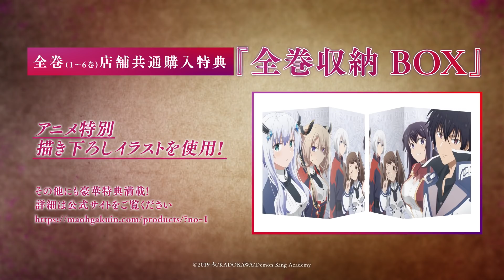【魔王学院】『Dear Descendants』(唄：アノス・ヴォルディゴード[CV：鈴木達央])スペシャルPV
「Dear Descendants」
作詞・作曲・編曲：コヤマヒデカズ(CIVILIAN)
唄：アノス・ヴォルディゴード(CV：鈴木達央)

楽曲のフルver.はBlu-ray&DVD第6巻に限定収録！
ぜひお買い求め下さい！

■配信情報
○見放題サイト
dアニメストア
ABEMA
niconico(ニコニコ生放送／ニコニコチャンネル）
GYAO!
ひかりTV
フジテレビオンデマンド
バンダイチャンネル
Hulu
J:COMオンデマンド
TELASA
U-NEXT
アニメ放題
Amazon
Netflix
マンガUP！

○都度課金サイト
Rakuten TV
DMM.com
ビデオマーケット
HAPPY!動画
ムービーフルplus
クランクイン！ビデオ
PlayStation™Video

■スタッフ
原作：秋
キャラクター原案：しずまよしのり
総監督：大沼 心
監督：田村正文
助監督：湊 未來
キャラクターデザイン：山吉一幸
シリーズ構成：田中 仁
音響監督：納谷僚介
制作スタジオ：SILVER LINK.

■キャスト
アノス・ヴォルディゴード：鈴木達央
ミーシャ・ネクロン：楠木ともり
サーシャ・ネクロン：夏吉ゆうこ

二千年の時を経て蘇った暴虐の魔王――だが、魔王候補を育てる学院の適性――《不適合》!?
人を、精霊を、神々すらも滅ぼしながら、延々と続く闘争に飽き、平和な世の中を夢見て転生した暴虐の魔王「アノス・ヴォルディゴード」。しかし二千年後、転生した彼を待っていたのは平和に慣れて弱くなりすぎた子孫たちと、衰退を極めた魔法の数々だった。
魔王の生まれ変わりと目される者を集め教育する“魔王学院”に入学したアノスだが、学院は彼の力を見抜けず不適合者の烙印を押す始末。さらには、伝説の魔王は自分とはまったくの別人という事になっていた。
誰からも格下と侮られる中、ただひとり親身になってくれる少女ミーシャを配下に加え、不適合者（魔王）が、魔族のヒエラルキーを駆け上がる!!
「摂理だろうと運命だろうと、奇跡だろうと、俺の眼前ではただひれ伏し消えるのみだ。」

■原作書籍
「魔王学院の不適合者 ～史上最強の魔王の始祖、転生して子孫たちの学校へ通う～」
著：秋
イラスト：しずまよしのり
1～8巻好評発売中。